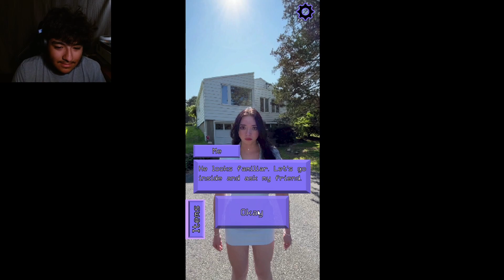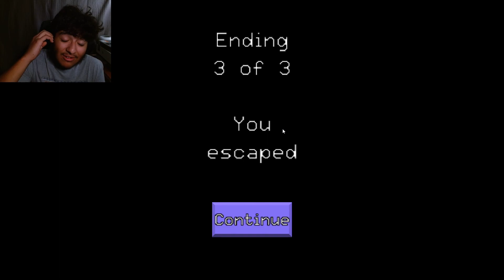JUST LIKE THE TIKTOKS! || Excuse Me Sir DEMO [Itch.io]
Greetings, everyone! A huge thanks to each one of you for tuning in to today’s exciting upload. Your unwavering support is what fuels our growth, and we hope to continue this journey together. If you’re joining us for the first time, a warm welcome to you! Let’s keep the momentum going!

after seeing these videos before on TikTok, it was crazy to see a dedicated game to this style of storytelling and horror. I thoroughly enjoyed it! let me know what you all think in the comments!

Want to try it for yourself??
Here is the link to the game!